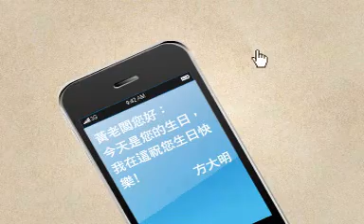手機報社動畫2 數位名片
數位名片